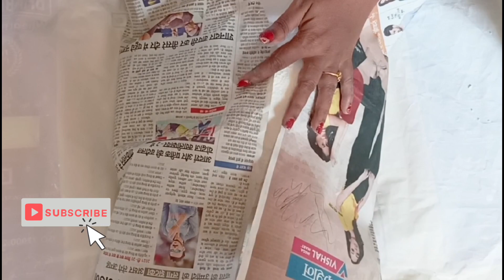ரேஷன் அரிசியில் சாப்ஃடான அதிரசம் செய்வது எப்படி | Diwali special sweet Adhirasam Recipe in Tamil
In this video we will see how to make Adhirasam /Diwali sweet/jaggery adhirasam at home easilly...
இந்த வீடியோவில் வீட்டிலேயே அதிரசம்/வெல்ல அதிரசம்/தீபாவளி ஸ்வீட் எளிதாக தயாரிப்பது எப்படி என்று பார்ப்போம் ...

Also please do share your feedback about the recipe in the comments below. All the best and happy cooking!

நண்பர்களே, தயவுசெய்து இந்த அதிரசம்/வெல்ல அதிரசம்/தீபாவளி ஸ்வீட் செய்முறையை வீட்டிலேயே முயற்சி செய்து உங்கள் நண்பர்கள் மற்றும் குடும்பத்தினருடன் பகிர்ந்து கொள்ளுங்கள். தயவுசெய்து செய்முறை பற்றிய உங்கள் கருத்தை கீழே உள்ள கருத்துகளில் பகிர்ந்து கொள்ளுங்கள்.